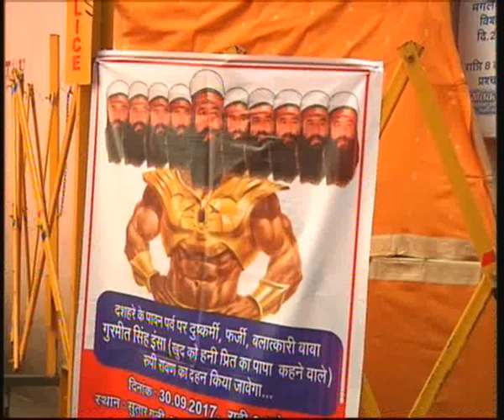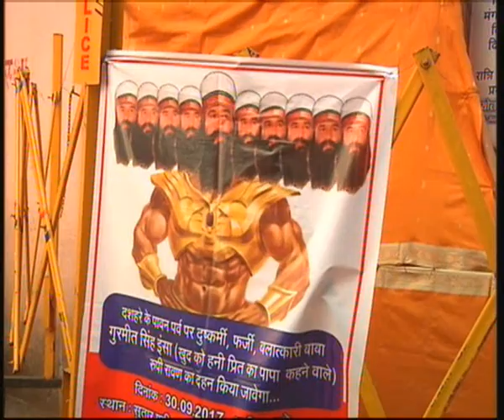राम रहीम बाबा का रावण